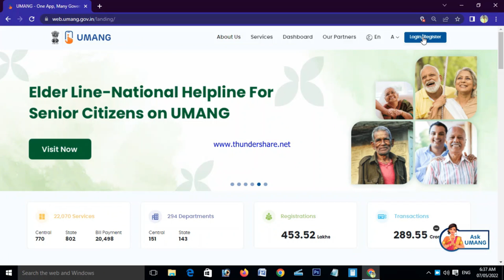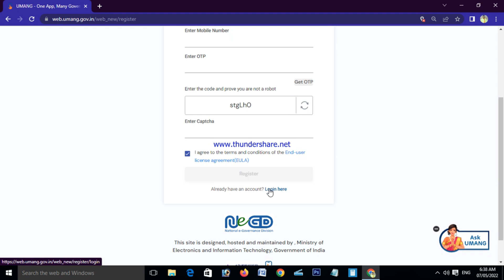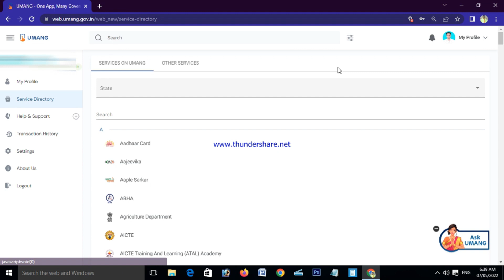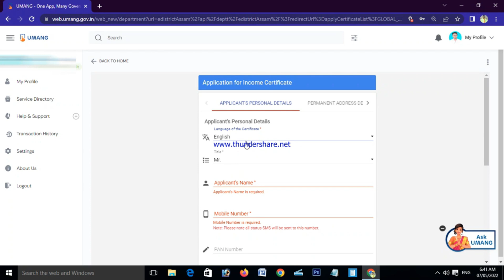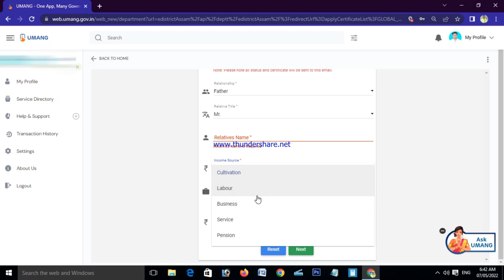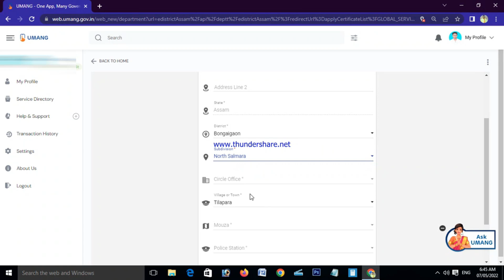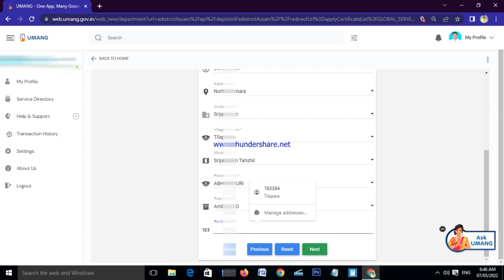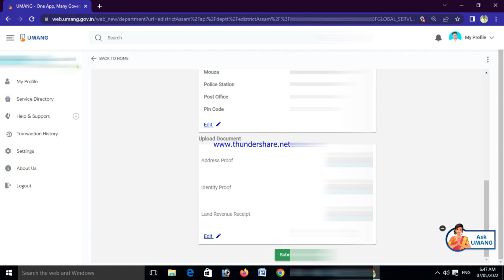Assam Income Certificate Online Apply 2022 / Apply Income Certificate Online In Assam